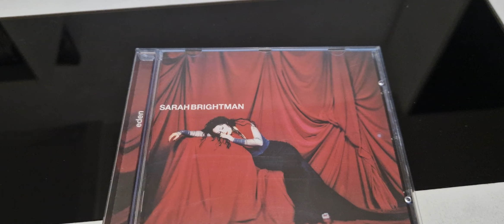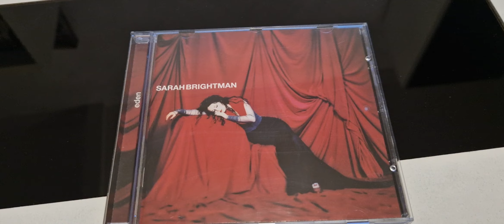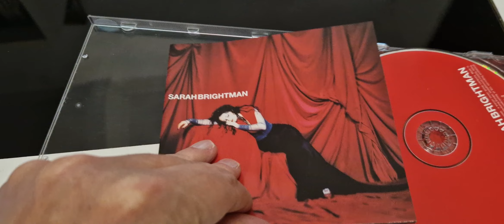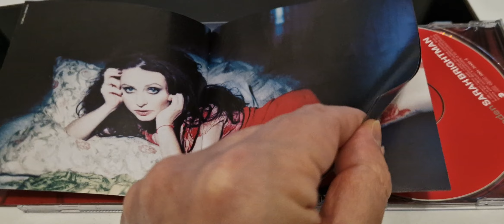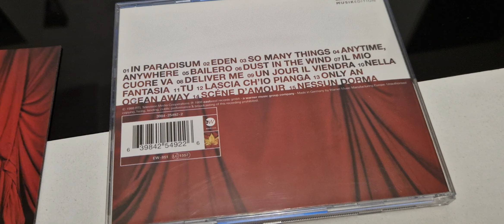SARAH BRIGHTMAN,EDEN,MI COLECCION DE DISCOS